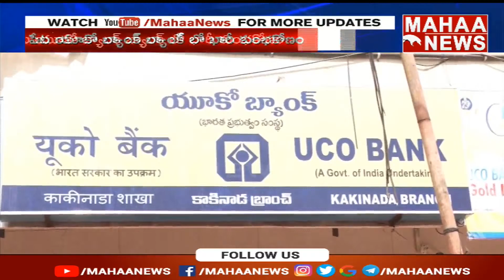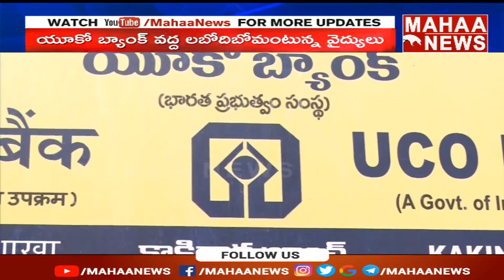సూర్యారావుపేట యూకో బ్యాంక్ లో భారీ కుంభకోణం.. | Suryaraopet | Mahaa News